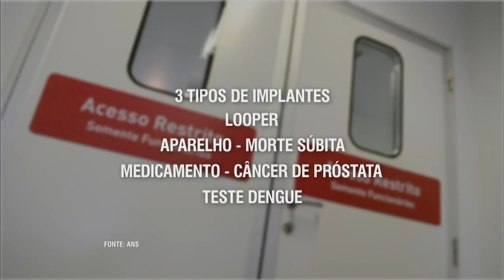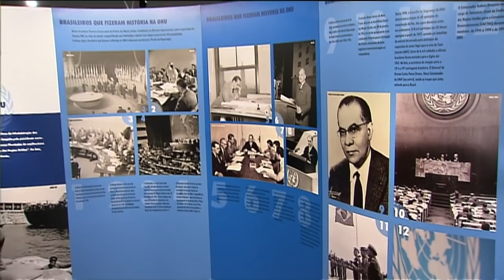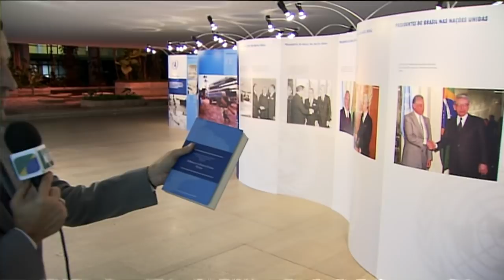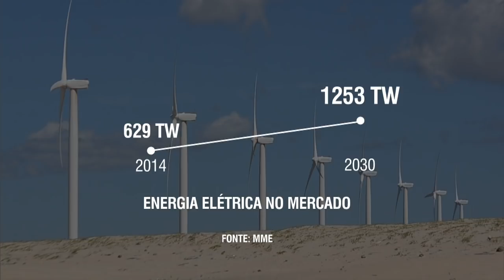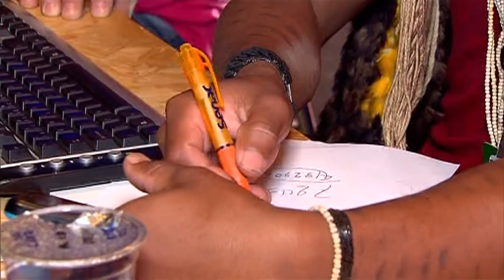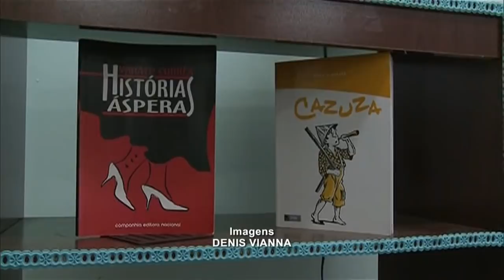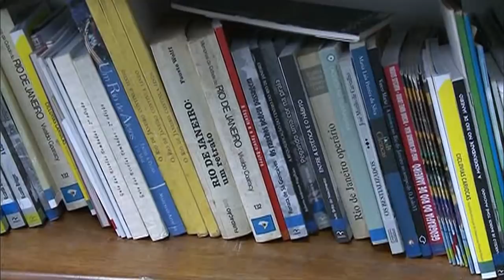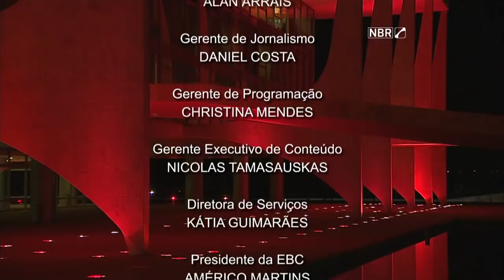Jornal NBR Notícias na Íntegra - 29 de outubro